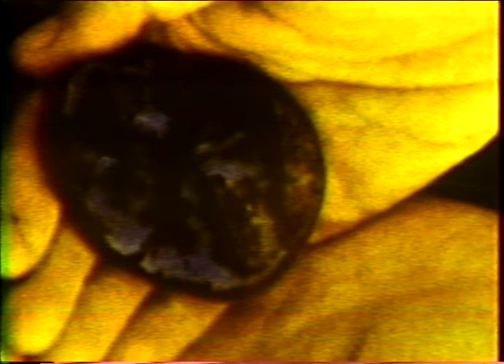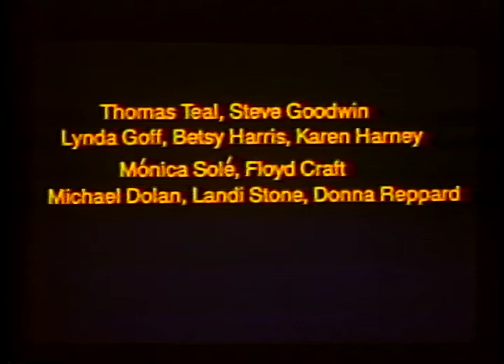De Gaia ao Microcosmos - Ophridium Versatile - Lynn Margulis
OPHRYDIUM VERSATILE
À primeira vista, um indivíduo lento e tranquilo deslizando pelo microcosmos. Sob um olhar mais atento, essa espuma de água doce revela ser, na verdade, composta por centenas de "indivíduos" menores. Nessa espécie, cada "organismo individual" é, na verdade, "um pacote de micróbios fechado por membranas que se assemelha e age como um indivíduo" (Lynn Margulis). Ou, nas palavras de Dorion Sagan, "quase um pequeno mundo".

Lynn Margulis adorava observar o dia a dia dos nossos companheiros não humanos. No final dos anos 90, junto a colegas, como Lorraine Olendzenski e Lois Byrnes, alunos da Universidade de Massachusetts e seu filho, Dorion Sagan, a microbióloga gravou uma série de vídeos sobre a vida no microcosmos. Esses vídeos são pioneiros ao mostrar intencionalmente em imagens a simbiose e a interdependência da vida. Um dos vídeos, por exemplo, retrata Ophrydium, uma espuma de água doce parada. À primeira vista, cada organismo individual dessa espécie parece independente. Mas, conforme o microscópio se aproxima, é possível notar que a gelatina verde “individual” é composta por “indivíduos” menores a serviço da comunidade de bolas de gelatina. Assim, cada organismo individual dessa espécie é na verdade “um pacote de micróbios fechado por membranas que se assemelha e age como um indivíduo.”

Com a ajuda de Dorion Sagan e da Universidade de Massachusetts, o Selvagem conseguiu resgatar esses vídeos que repousavam nas estantes de colegas e ex-alunos de Lynn, ainda no formato de videocassete, e agora convida para um encontro com a simbiose a partir do microcosmos da vida. Esses vídeos são mencionados no livro Planeta Simbiótico de Lynn Margulis, cuja nova edição será lançada pela Dantes Editora no dia primeiro de dezembro de 2022.

Lynn Margulis (1938 – 2011)
Bióloga estadunidense, autora da teoria da endossimbiose, a que transformou o entendimento da evolução das células com núcleo. Lynn descreveu sua teoria no artigo “On the origin of mitosing cells” [Sobre a origem das células mitóticas], publicado no Journal of Theoretical Biology em 1967, e, apesar de ter sofrido inúmeras críticas quando foi lançado, hoje é considerado um dos documentos mais importantes da biologia. O legado de Lynn inspira, atravessa e se mantém vivo em cada página do livro Planeta Simbiótico.